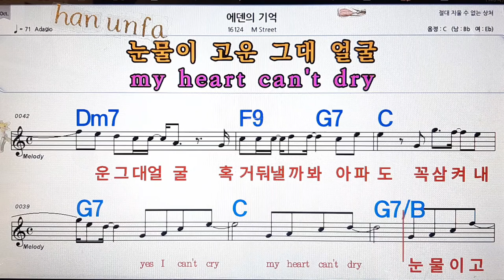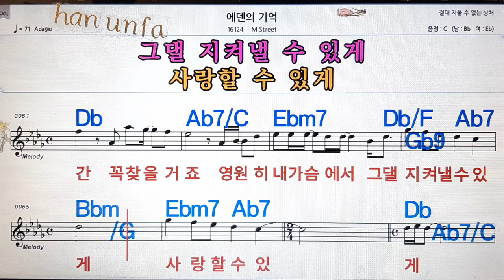에덴의 기억/M street💋노래방, 통기타 , 코드 큰악보, 가라오케, 반주💖Karaoke, Sheet Music, Chord, MR